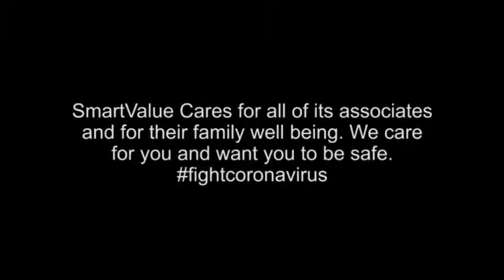Smart Value-Eperial King And Prince Leaders Massage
1.My microphone
2.My DSLR Camera
3.My laptop
4.My camera lance
5.My tripod:https
6.My android phone
7.My light stand

Follow On:-